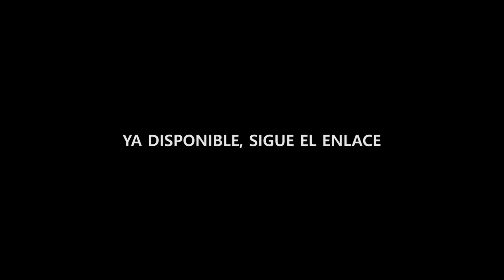Xytzar - #2 Lexía [Promo]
Primer tema en solitario del emecé valenciano Xytzar. Un adelanto de lo que será "Plano detalle", trabajo para el que iremos ampliando la información progresivamente.
La producción musical corre a cargo de Xytzar; no así la instrumental, y el etalonaje visual ha sido posible gracias a la colaboración con Celuloixel (productora cinematográfica).